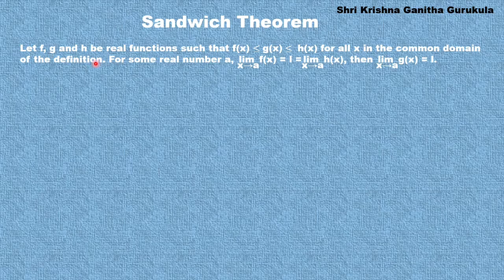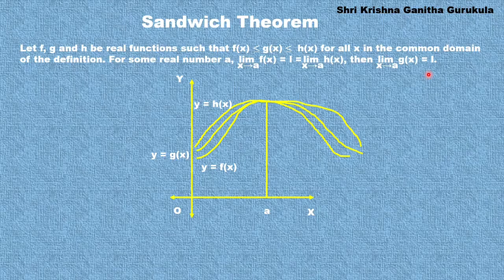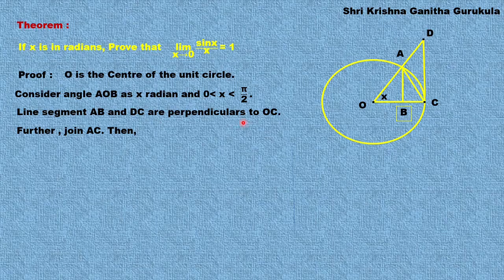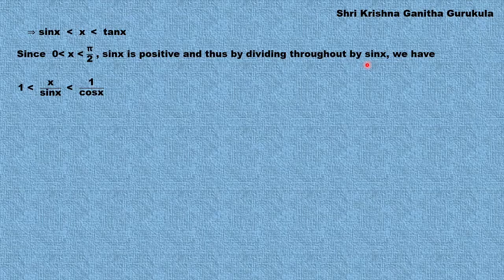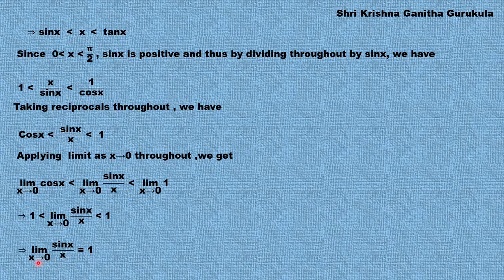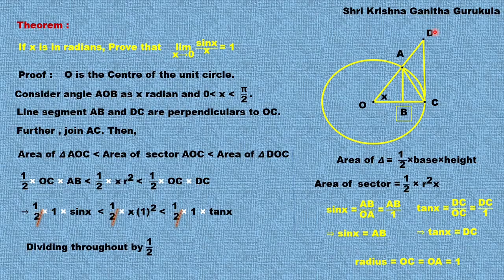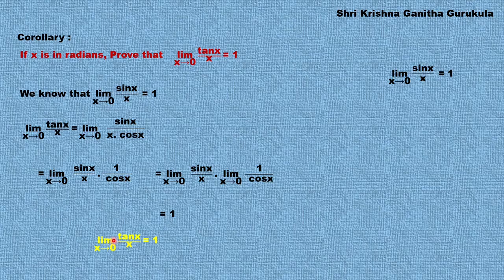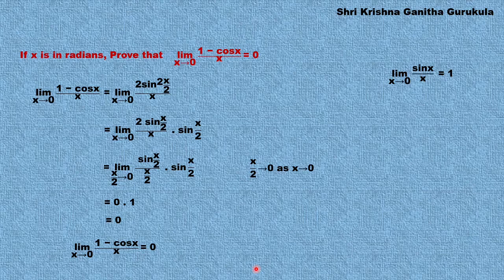Proof limit of Sinx / x is 1 as x approaches 0 |1st PUC Limits and Derivatives in Kannada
and
My Channel on Cooking